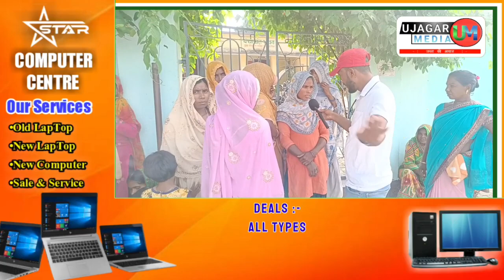समूह या ग्रुप पैसा लेने वाले हो जाईए सावधान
क्या वो महीला जाएगी जेल जिसने लोगों को लाखों का चूना